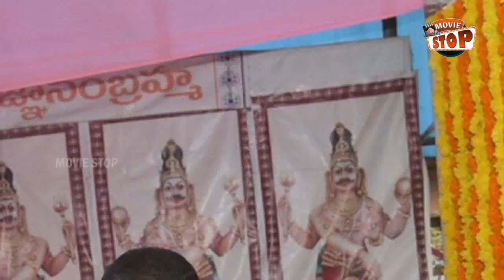Varun Tej New Movie to Be Titled as Tholi Prema? || Touring Talkies || Movie Stop